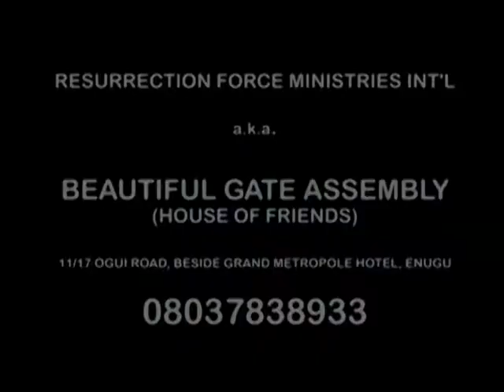Prophetic Evang.Ugo Wems- No More Shadows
Prophetic Evang. Ugo Wems. His Prayers  meetings are power packed, provoking divine  intervention and the glory of God  upon the live's of people. " Jesus Makes the Difference"